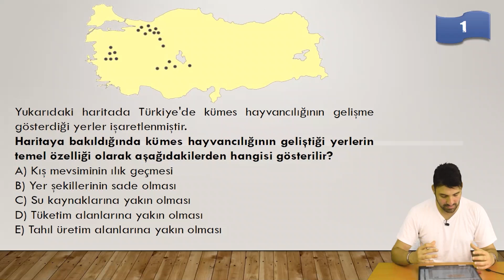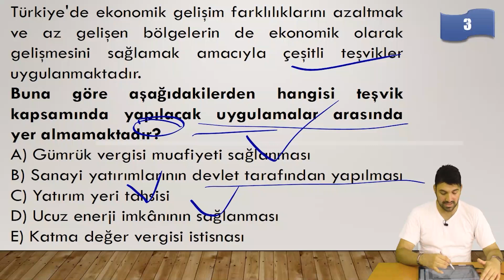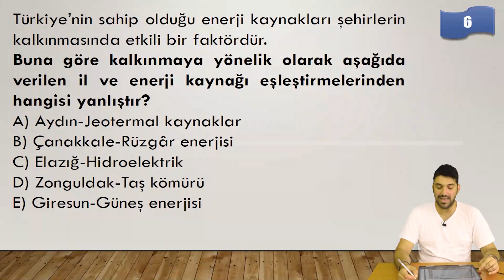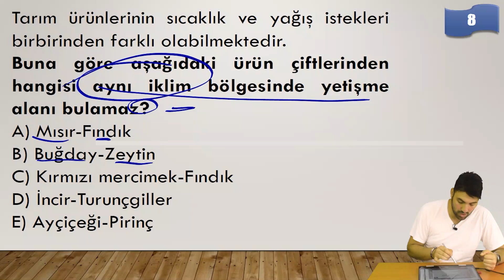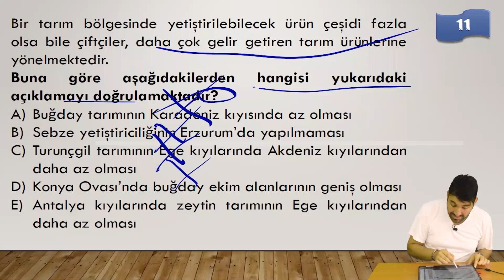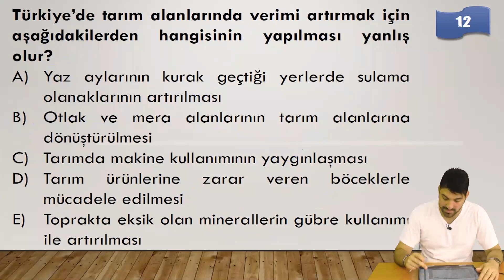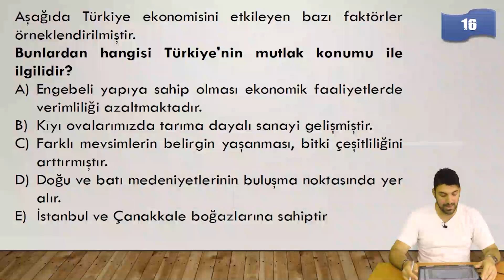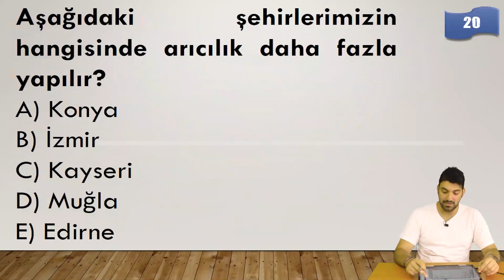Coğrafya - Sınavda Çıkması Muhtemel Sorular 5 (KPSS Lisans Önlisans Ortaöğretim)